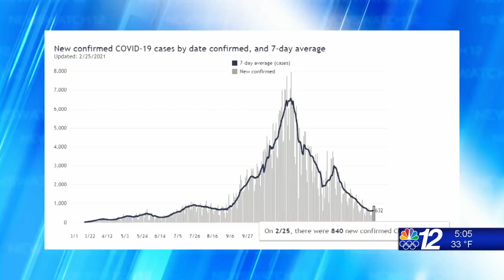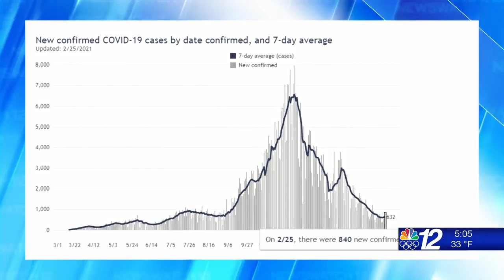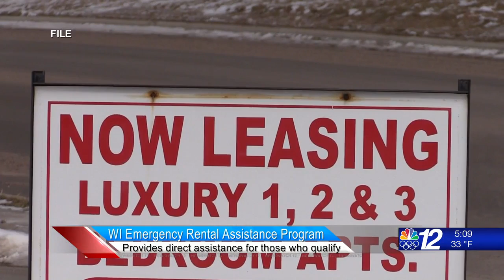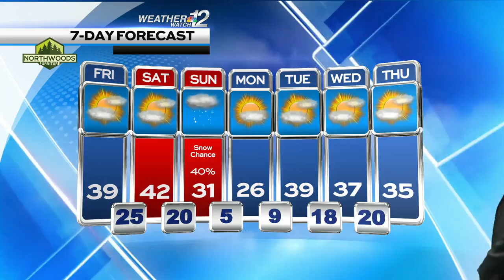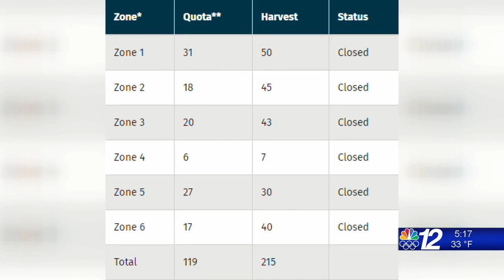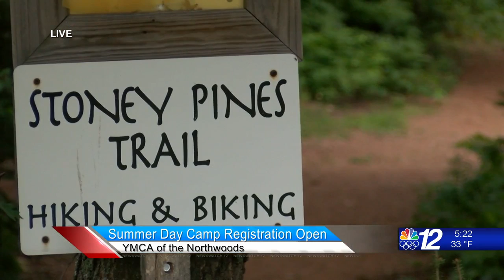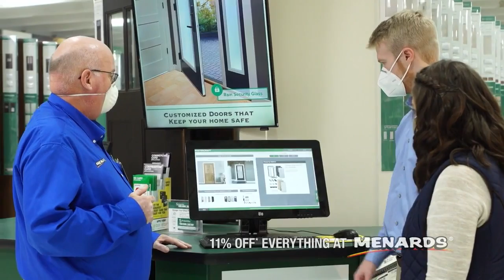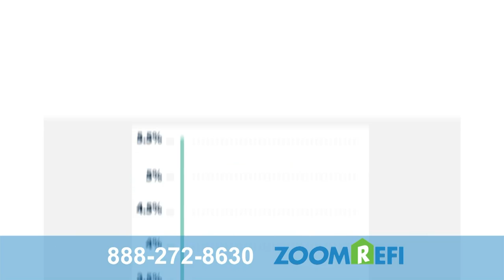5pm Newscast 02-25-21